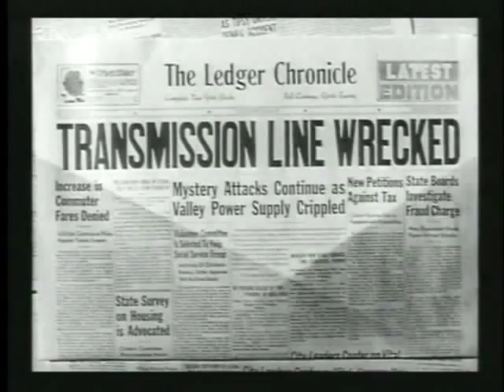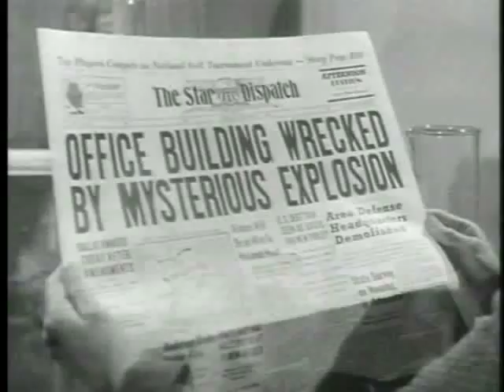Gert Wilden Orch. - Follow me.